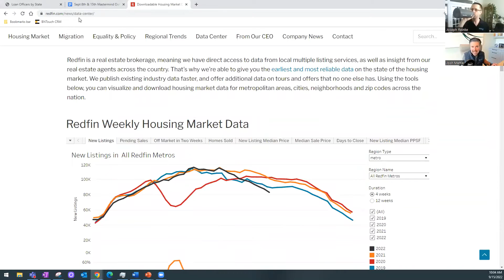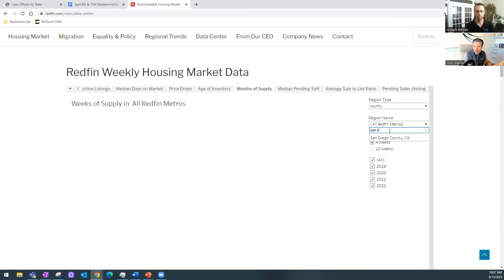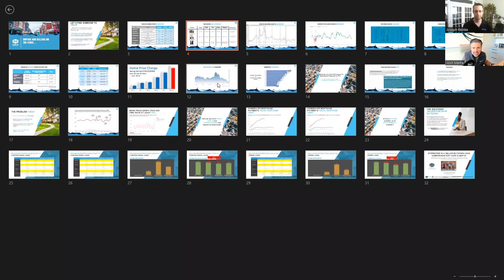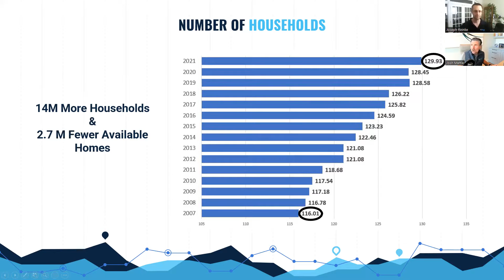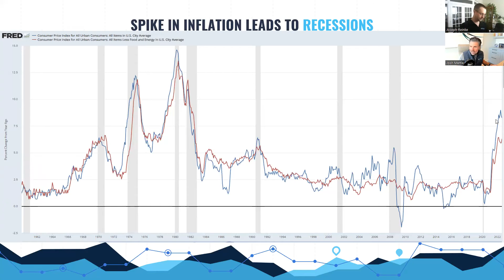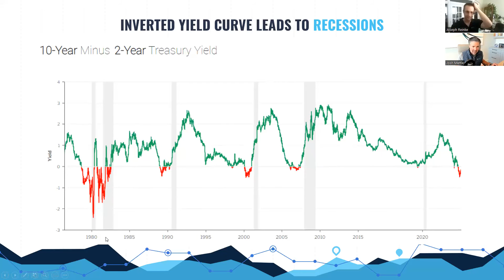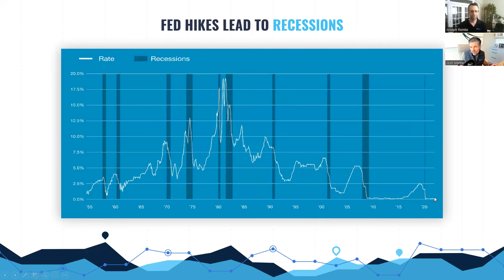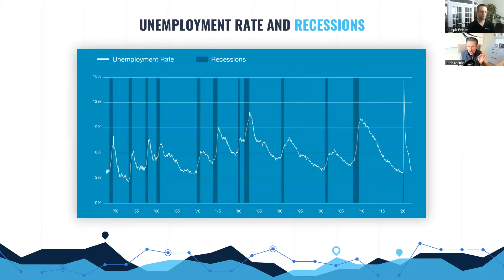FitBUX Quarterly Housing Update 9.22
Each quarter Josh Mettle of Neo Home Loans joins FitBUX to discuss the real estate market. On this update, Joe and Josh discuss current interest rates, adjustable rate mortgages, strategies, and various markets.

Be sure to check out FitBUX's new home ownership technology as well as Neo Home Loans.

Chapters:
00:00 Intro
02:40 Current Mortgage Interest Rates
12:00 Adjustable Rate Mortgages
32:00 Market Trends